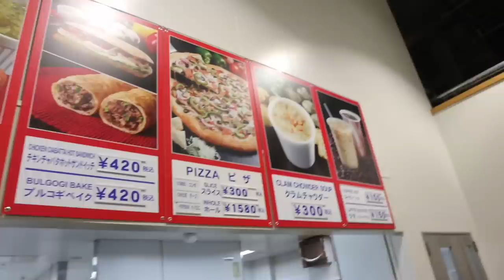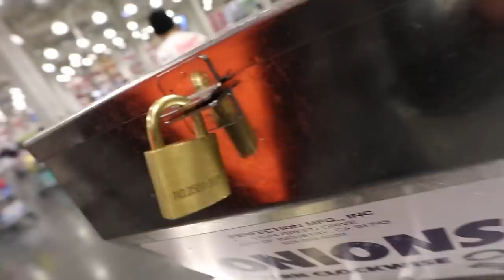Costco Japan - All Items on FOOD Menu - Eric Meal Time #219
I hate shopping most of the time, but Costco is an eye candy shopping extravaganza for me.  I always buy too much.  But what I really crave is the Costco Snack Bar / Food Court.  Shopping makes me hungry, so in this video I attempt to eat ALL FOODS on the Costco Food Court MENU including:
1. Cup Salad
2. Bulgogi Bake Sandwich
3. Cheese Pizza
4. Hot Dog w/the Works
5. Combination Pizza
6. Clam Chowder
7. Churros
8. Chinese Tea
To enter the giveaway for your chance to WIN a Get Some Snack Pack, Comment on this video.  Three Winners will be announced in the next video.
✧NEW Upload Schedule - 3 times a week:  ✧Eric Meal Time: Wednesday & Saturday  ✧Eric Challenge Time: Monday